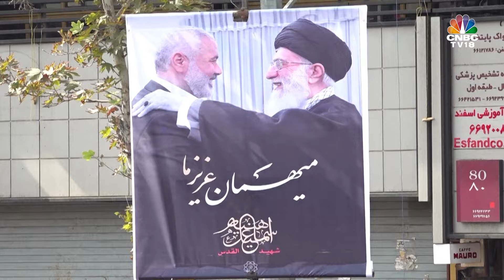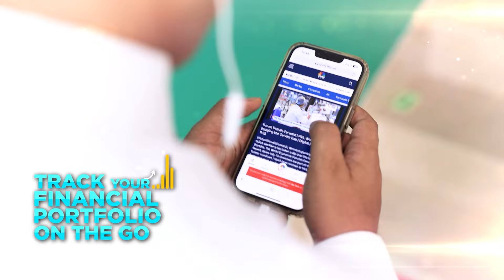Iran Says Hamas Leader Haniyeh Was Killed By A Short-Range Missile, Vows Revenge | Israel | N18G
Iran's Islamic Revolutionary Guard Corps claim that a short-range projectile was used to attack Haniyeh's residence and assassinate him. They have also vowed to take revenge at the right time and accused the US of supporting Israel's attack.

n18oc_business